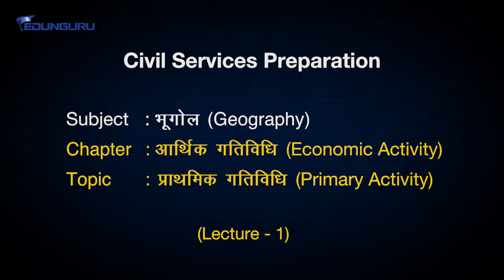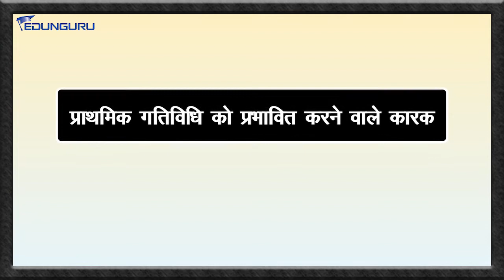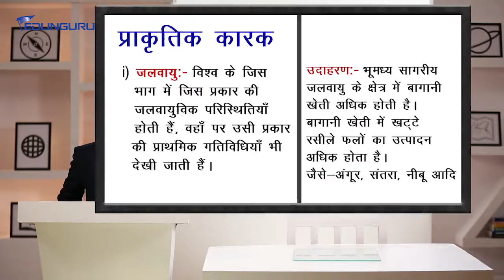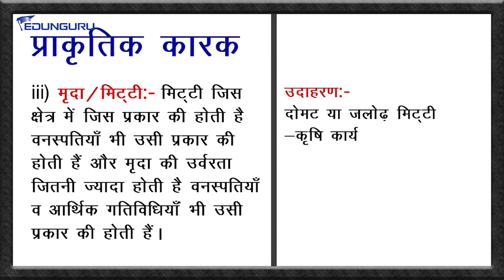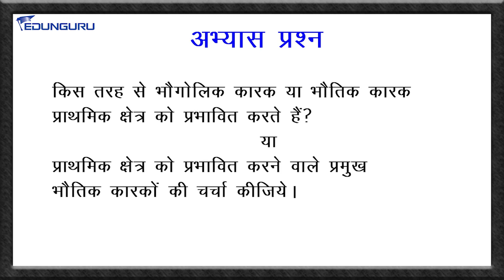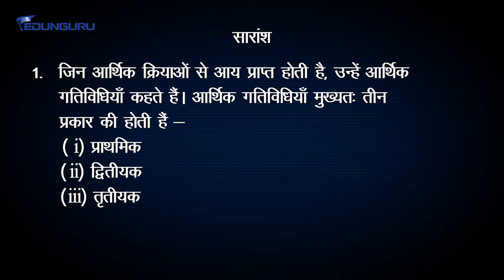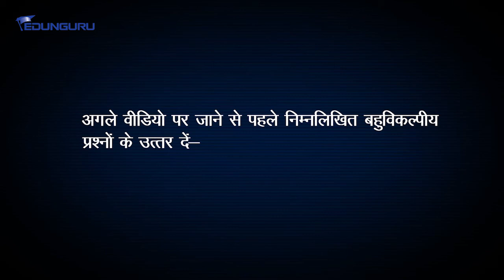Edunguru UPSC(IAS)Geography, Hindi (Primary Activity)Demo Video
इस वीडियो में “खनिजों“ के विषय को शामिल किया गया है, जो भारतीय भूगोल का एक महत्वपूर्ण विषय है, जो सीएसई परीक्षा के पूर्वपरीक्षा और मुख्यपरीक्षा दोनों में उपयोगी है। वीडियो भारत में खनिज (लौह) के वितरण को दिखाने के लिए एनिमेटेड मैपिंग का उपयोग करता है
हमारे एप्स
1. EDUNGURU / एडनगुरु Spoken English
2. EDUNGURU / एडनगुरु All Classes
प्लेस्टोर के लिए लिंकः